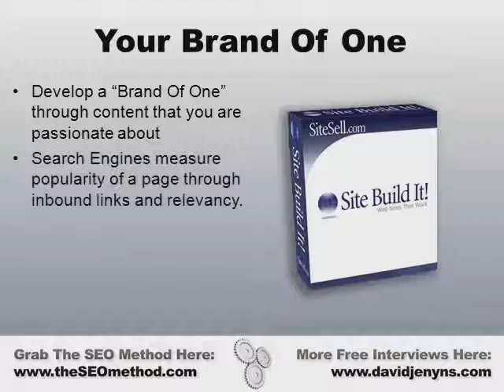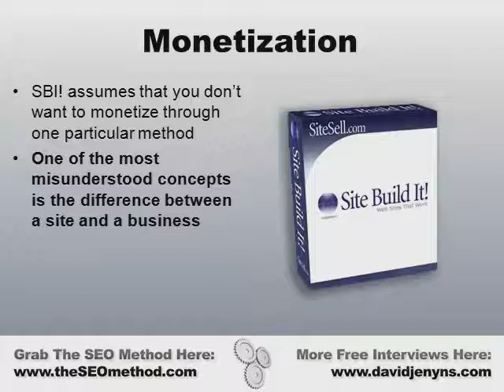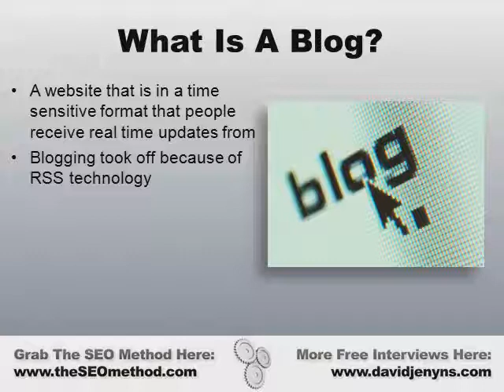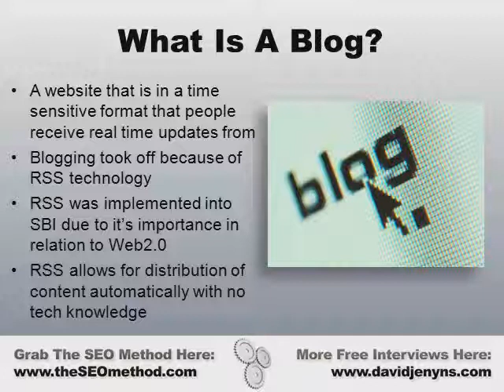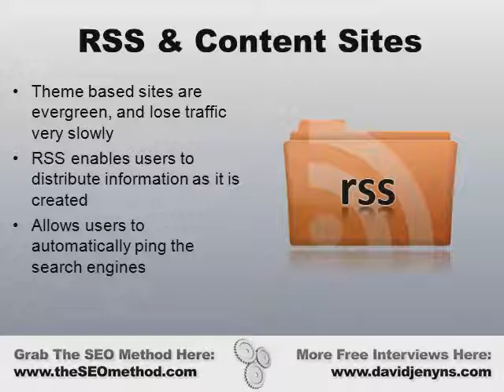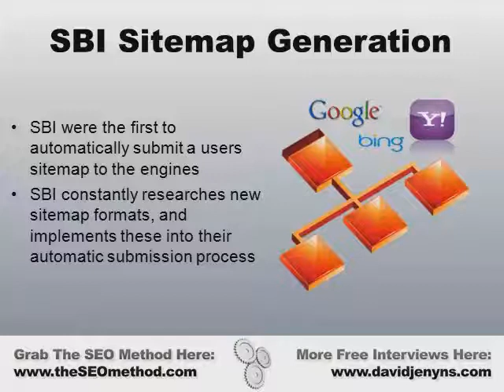Ken Evoy On Developing Content For Your Site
Ken Evoy details the importance of developing good site content for your website. How to take the first steps, picking a narrow topic you are expert in. How to optimize search engines activity to get the best hits for your site. It's not about keywords only though.
Ken explains how to build your brand on this topic, and where are the most important starting points. There are several onpage and offpage criteria you should consider.
How to search, link, share; which are the best platforms. Find more about the use and drawbacks of business blogs and RSS content. How can sitemaps as business tools help you?